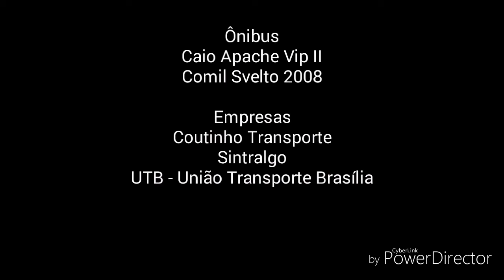Som do Mercedes-Benz OF-1722M #19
Som do motor Mercedes-Benz OM-924 LA CONAMA fase P-5 Euro III de 218cv e 4 cilindros em linha. O Mercedes-Benz OF-1722M (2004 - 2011) substituiu o OF-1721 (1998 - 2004) e foi substituído pelo OF-1721 BlueTec 5 (2012 - atual).

OBS: Áudio retirado do Apache Vip II da Coutinho (carro 02 0295) e imagens de minha própria autoria.